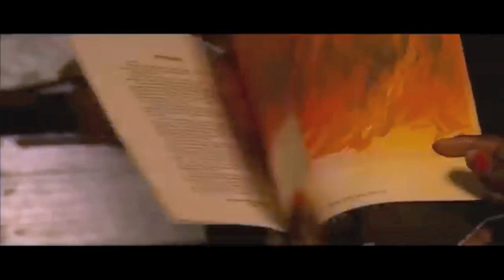Crystal Cage - Aurinko Pimeässä